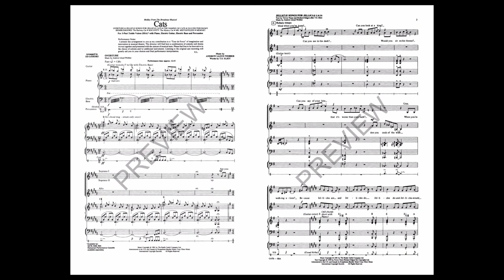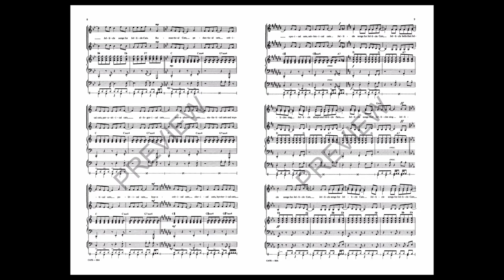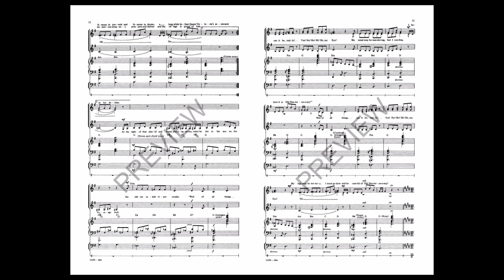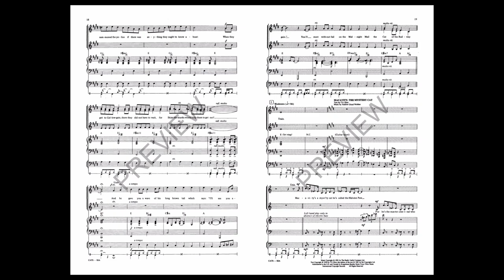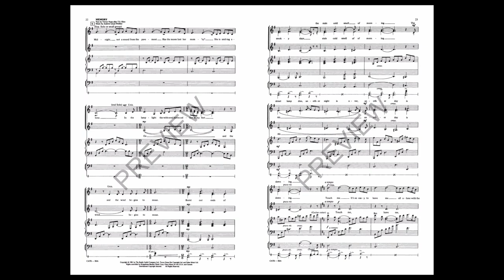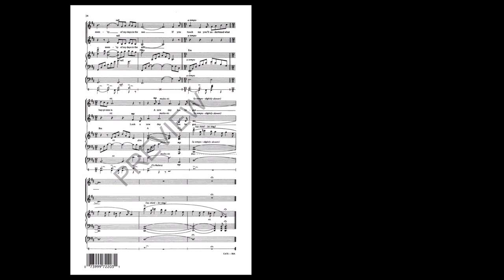Cats (Medley) (SSA Choir) - Arranged by Ed Lojeski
Now a major motion picture from Universal, 1982's Broadway sensation Cats ruled the Winter Garden Theatre for 18 years, capturing the hearts and minds of theater-goers through dance and song (and of course, makeup). Andrew Lloyd Webber's joyful songs, set to T.S. Eliot's poetry, are immortalized in this best-selling medley from Ed Lojeski. Includes: Jellicle Songs for Jellicle Cats, Macavity: The Mystery Cat, Memory, Mr. Mistoffelees, The Naming of Cats, Old Deuteronomy, Overture and Skimbleshanks: The Railway Cat.